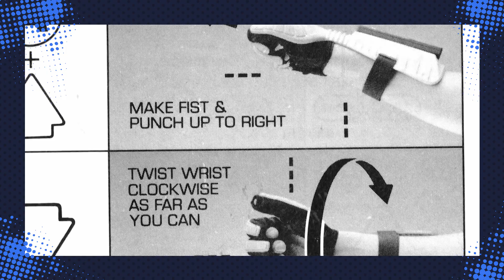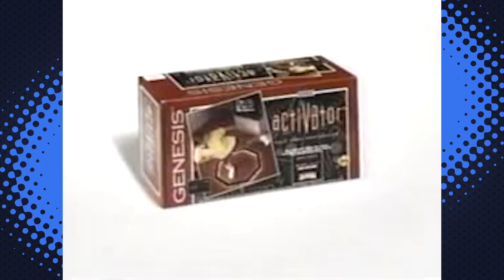6 Controles mais ESTRANHOS dos VIDEOGAMES! 🔫 ⚔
Você provavelmente já teve alguns controles esquisitos, tipo o controle grandão do GameCube e aquelas versões estranhas do controle do Wii. Mas nada se compara à estilosa Power Glove do NES ou ao ousado Sega Activator do Mega Drive. A gente fala desses e outros controles que só podem ter saído das cabeças mais insanas de desenvolvedores sem noção.